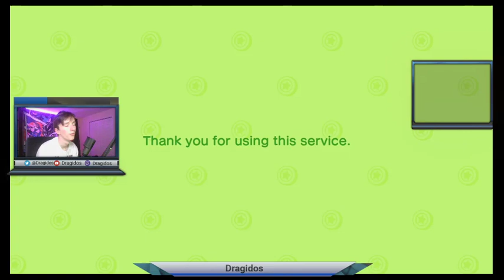Getting the Epic Dub in Animal Crossing (Part 7)